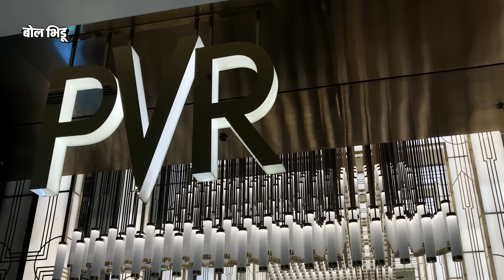Salaar vs Dunki Clash: Shahrukh Khan च्या फिल्मसोबत टक्कर होऊनही Prabhas Salaar मुळे जिंकू शकतो..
आधी प्रभासचा सालार २८ सप्टेंबरला रिलीझ होणार होता, तेव्हा जवानची हवा सुरु होती. बॉलिवूडनं मार्केट मिळवल्याचं बोललं जातात होतं, प्रभासचा आदिपुरुष बेक्कार आपटलेला. पण सलारच्या व्हीएफक्सच्या कामाला उशीर होणार होता, त्यामुळे रिलीझ डेट बदलण्यात आली. नवी डेट ठरली, २२ डिसेंबर. डंकी रिलीज व्हायच्या एक दिवस पुढची तारीख. शाहरुखनं एकाच वर्षात दोन ब्लॉकबस्टर दिलेले, वर्ल्डवाईड १००० कोटी कमवलेले, त्यात आतापर्यंत एकही फ्लॉप न देणाऱ्या राजकुमार हिराणीसोबत शाहरुख पहिल्यांदा काम करतोय त्यामुळं रेकॉर्डब्रेक कमाईचा आणि सलार पुन्हा पोस्टपोन होण्याचा अंदाज लावला जाऊ लागला.

पण प्रशांत नील आणि सलारची टीम मागं हटली नाही, त्यांनी क्लॅश होऊ दिला. फॉर्ममधल्या शाहरुखला भिडायची डेरिंग सलारनं कशी केली ? डंकी व्हर्सेस सलार वाद काय आहे ? पाहुयात या व्हिडीओमधून.